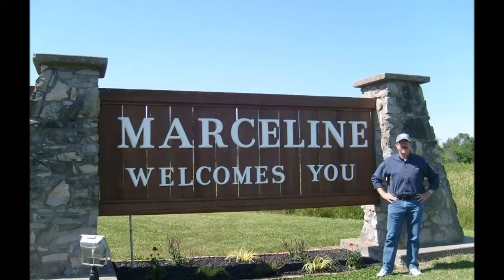On This Day in Disney History - Nov 23rd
On This Day in Disney History in 1892, Elias Disney (future father of Walt and Roy Disney) obtains a building permit to build a two story, 18 x 28 foot wood cottage on a plot of land he purchased on October 31st, 1891… on the southwest corner of Tripp Avenue in Chicago. Elias will be able to keep the cost low on the cottage (about $800) by acting as his own contractor, and doing much of the construction himself.  A carpenter with a growing family, Elias Disney decided to build a home and put down roots in Chicago.  Elias’ wife, Flora, drew up the architectural plans and Elias built the house. In early 1893, the Disney family settled into their new home with their two sons: Herbert and Raymond. Shortly thereafter, their third son, Roy, was born on June 24, 1893.  Walter Elias Disney was born on December 5, 1901, on the second floor.  And on December 6, 1903, the Disneys welcomed their fifth child, Ruth.  On February 10, 1906, Elias sold the property to Walter Chamberlain, moving his family to Marceline, Missouri.
In 1991, Chicago attempted to designate the property as a historical landmark but the owner at the time, fought the designation and won, putting the home at risk of demolition.   After years of neglect, the home is purchased with the intent to restore it to its 1901 state. The new owners are worked with the City to protect the home forever and in August 2019, completed the exterior and interior restoration of the home and opened it up to tourists interested in this period of the Disney Family History!